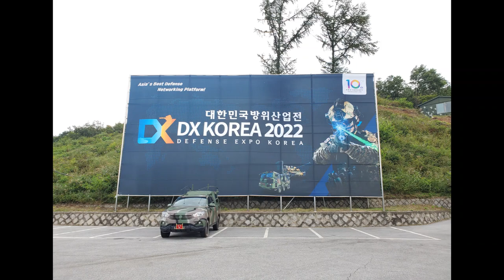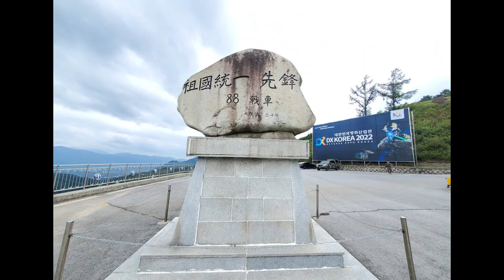대한민국 방위산업전 기동화력시범 하일라이트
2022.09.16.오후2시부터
대한민국